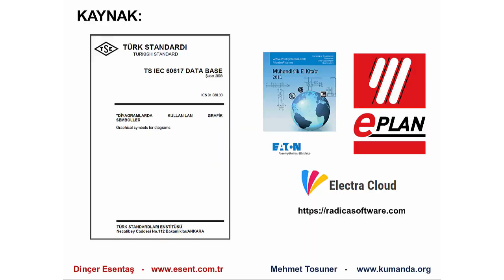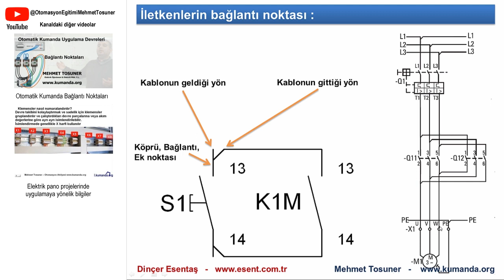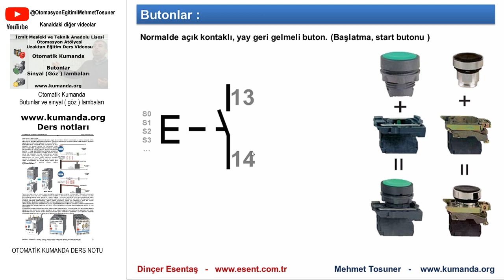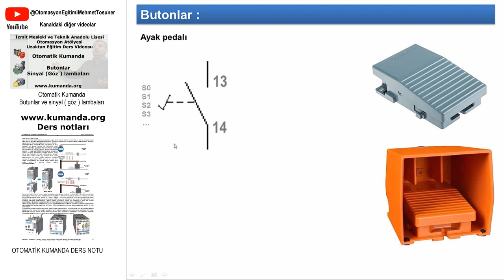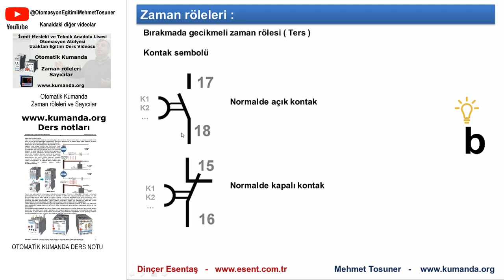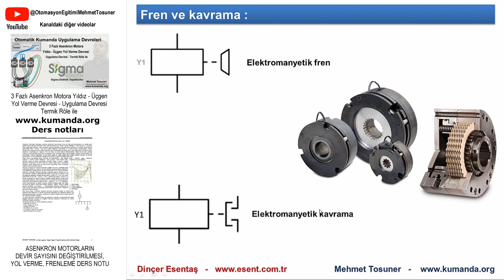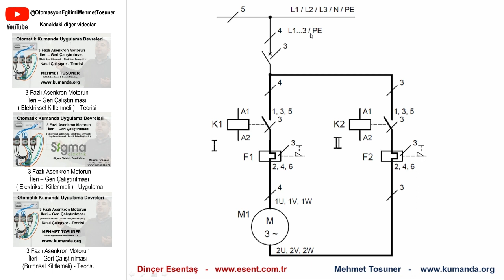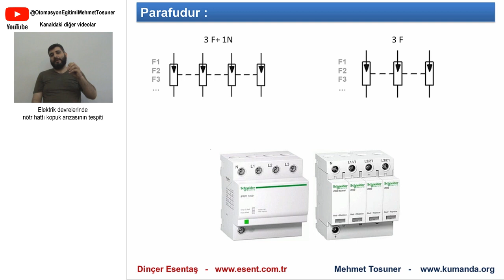Elektrik sembolleri TS IEC 60617 kapsamında – Mehmet Tosuner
Otomasyon - Elektrik konularında eğitim videoları ve dokümanları için Otomasyon konularında güncel paylaşım grubu